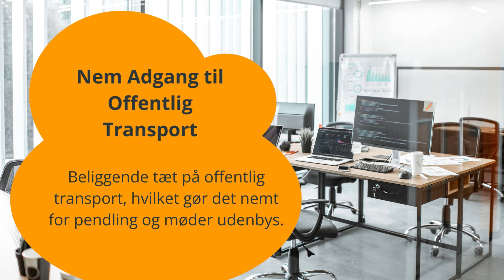Opdag de Bedste Coworking Spaces i Korsør: En Guide til Professionelle Arbejdssteder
Udforsk de mest spændende og værdifulde coworking spaces i Korsør. Vores guide viser dig, hvordan disse steder tilbyder fantastiske faciliteter og netværksmuligheder, der er perfekte for freelancere og iværksættere. Find ud af, hvorfor disse kontorer er så populære.